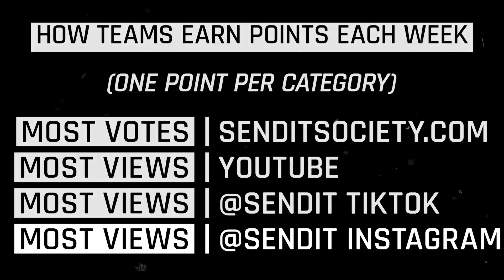BACKYARD SLIP N FLY! w/ Heath Hussar | Send It City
Heath Hussar joins the Send It City $100,000 Competition & challenges us to make videos that utilize a "pond".  The first thing we built was a backyard slip n fly with a BMX ramp next to it.  The judges make up scores that don't matter while everyone sends it off the slide.

WIN AN OVERNIGHT INVESTIGATION WITH TFIL!
2 Ways to Enter!  Every video, leave a comment & a like! = 1 Entry
Each $1 spent at SendItSociety.com = 1 Entry

"TEAM INFLUENCERS"
Elton Castee - @EltonCastee
Corey Scherer - @CoreyScherer
Andrea Russett - @AndreaRussett
Chad Tepper - @ChadTepper
Jay Walker - @JayWalkr
Tosha PTP - @Tosha_Ptp

"TEAM DAREDEVILS"
Khyler Vick - @KhylerVick
Skinny Vinny - @SkinnyVinny666
Zackass - @zackass
Dalton Dern - @DaltonDern
Mckenna Knipe - @MckennaKnipe
Horse -  @NASTY THE HORSE

"TEAM ATHLETES"
Corbin Reinhardt - @Corbin Reinhardt
Brandon Gross - @BRANDONwGROSS
Wes Preston - @wes_pres
Michael Franko - @Danko_Franko
Chaz Fisher - @ImChazz

HOSTS
Josh Wolf - @Josh Wolf
Dave England - @DaveEngland
Scotty Sire - @Scotty Sire
Heath Hussar - @Heath Hussar
Lil Xan - @lil xan
Jake Webber - @Jake Webber

SPECIAL GUESTS
Todd Smith - @toddy smith
Jay Boice - @Jay Boice